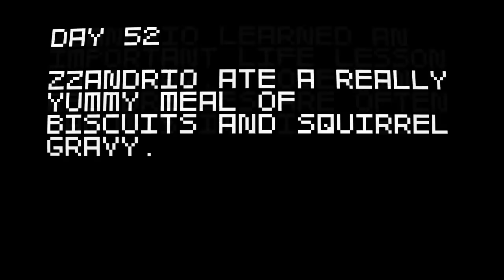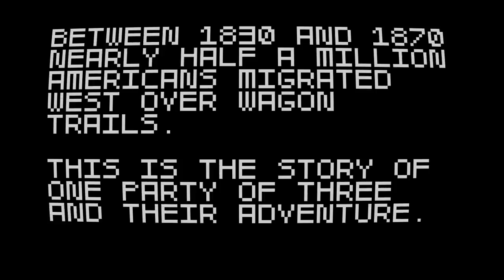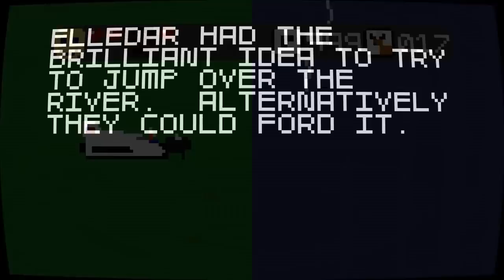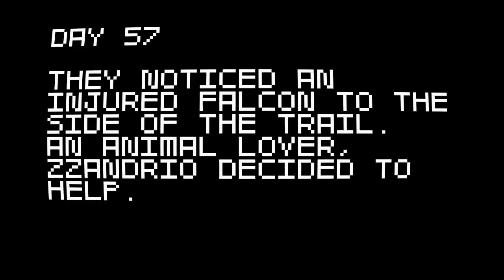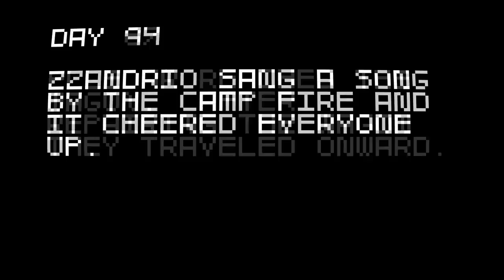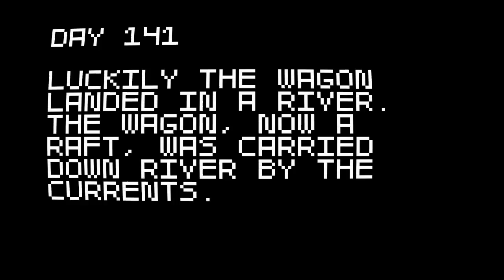Zzandrio Plays Super Amazing Wagon Adventure - The Killin' Em Falcon - Episode 03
In our third super amazing wagon adventure, we drive the magical wagon, the invisible wagon, and a frickin space shuttle , and acquire the best weapon ever.
Super Amazing Wagon Adventure, by Sparse Vector is available on Xbox Live Indie Games and Desura.  You can also vote for it on Steam Greenlight.